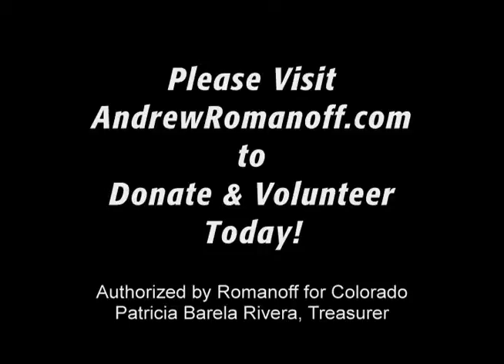Andrew Romanoff on The Ed Show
Andrew Romanoff appears on The Ed Show before the Colorado Caucus in mid March